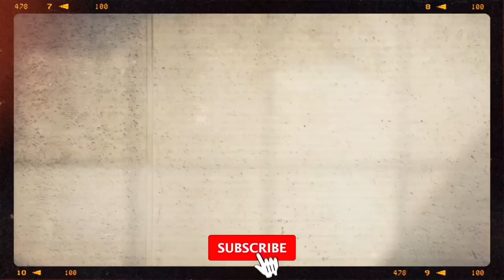Từ Việt Nam Về Qua Thăm Ba Mẹ Chồng, Vườn Hoa Của Mẹ Chồng Anh Quốc